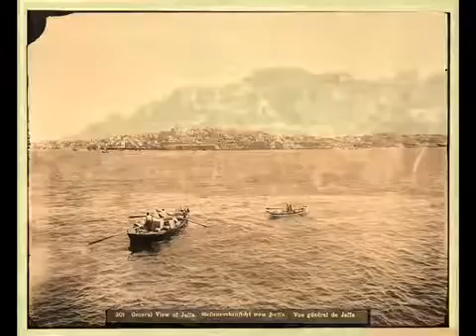Trio Joubran يافا فلسطين JAFFA PALESTINE